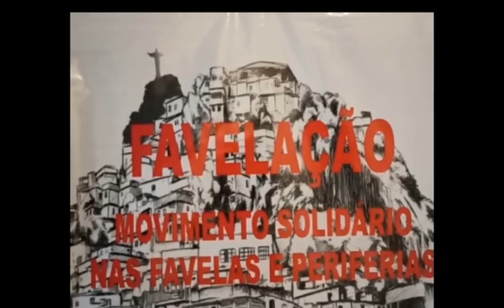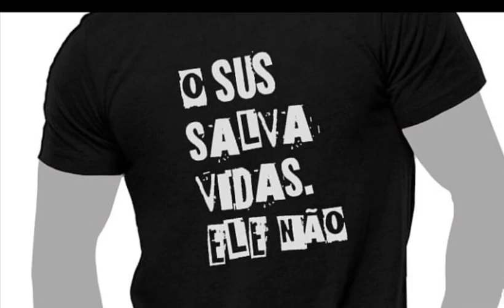Lula e Ciro Gomes apertam as mãos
De olho em 2020
Semana de 01/11

Em Caratinga, Minas Gerais apoie a campanha de
Eloi Beneduzi 13130
PT-Caratinga-MG

Em Fortaleza, apoie a campanha de Hebert Lima a vereador 13555

Doações para o Favelação (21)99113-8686 Jaime Muniz

Em Niterói, apoie Marcos Rodrigo para vereador

Eleição 2020
marcos rodrigo vereador
Itau
Ag 4821
C 26304-5
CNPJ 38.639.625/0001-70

Doações para o Banco do Preventório:
Associação para o Desenvolvimento Solidário do Preventório
Banco: Caixa Econômica Federal
CNPJ: 14226041/0001-05
Agência: 1247
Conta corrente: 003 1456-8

Duque de Caxias apoie a campanha do Prof. Marroni - Gente é pra sorrir, brilhar e ser feliz !

Em Mesquita, apoie a campanha a vereador do Augusto César 13777

ABI
Conta BANCO DO BRASIL
Agência 3520-3
C/C 10918-5
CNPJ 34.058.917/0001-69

Agradecimentos:
João Gurgel - personagens e animações com texto e voz de Jorge Barros

Lu Lopes - voz da personagem Vermelhinha

Cely Lopes - texto e narração da personagem Creuza

Camisetas com mensagens
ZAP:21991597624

João Gurgel - música-tema